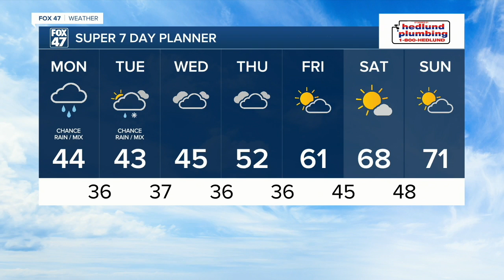Today's Forecast: Mostly cloudy with a rain / snow mix chance